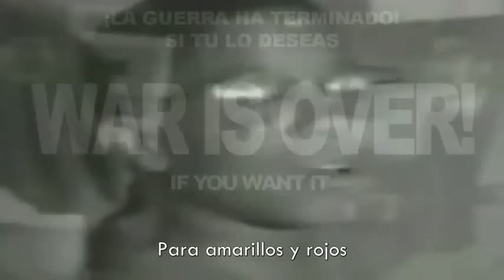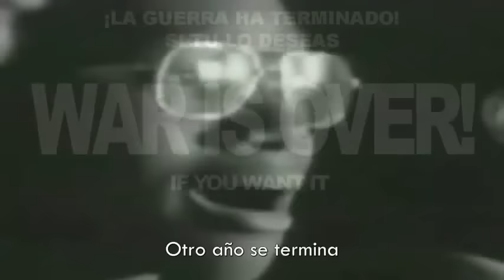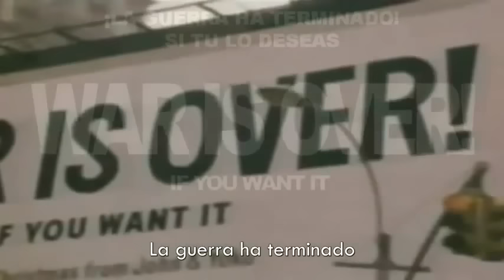John Lennon Feliz Navidad.wmv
"War Is Over (If You Want It)", que puede traducirse al español como  "La guerra ha terminado (si tú quieres)".
es una canción del músico británico John Lennon grabada en los Record Plant Studios de Nueva York a finales de octubre de 1971 y publicada como sencillo.